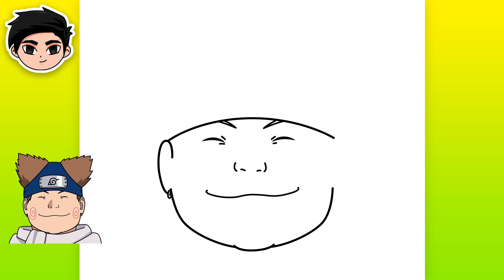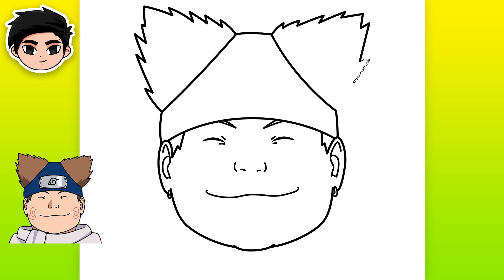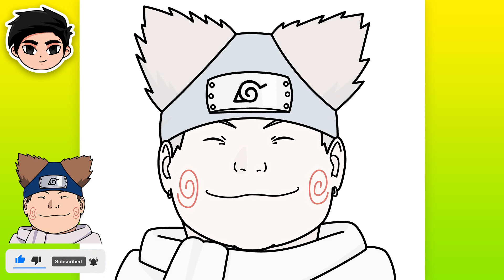Como Dibujar CHOJI AKIMICHI (Naruto)